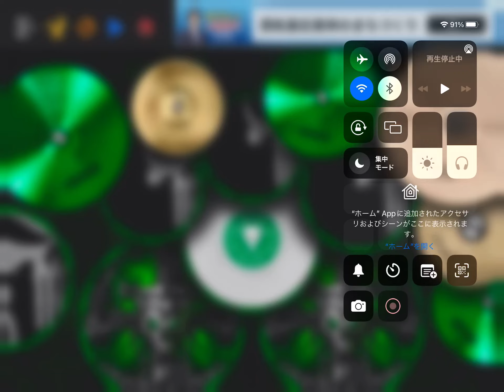【リアルドラム】千本桜をドラムアプリで叩いてみた！